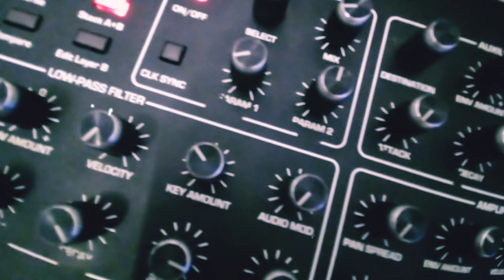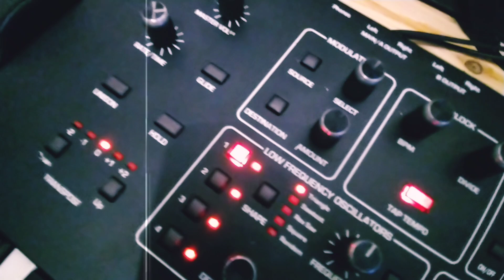"Profit" On The Prophet Rev2 [Music]